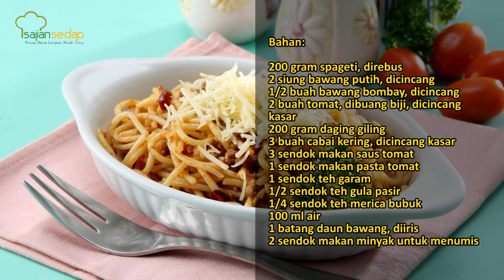Resep Spaghetti Tomat Pedas, Sekali Suap Mana Cukup!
Baru coba sesuap, siapapun langsung jatuh cinta dengan rasa Spaghetti Tomat Pedas ini. Berikut resep lengkapnya.

Produser:
Penulis Naskah:
Peraga:
Fotografer: Inggar Rivaldi
Videografer: Bambang Tetuko dan Inggar Rivaldi
Video Editor: Bambang Tetuko